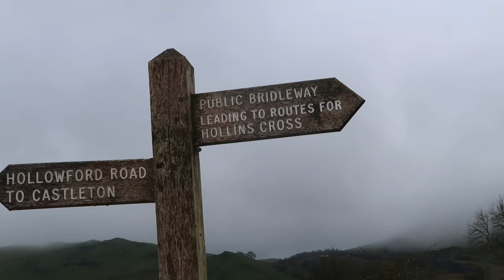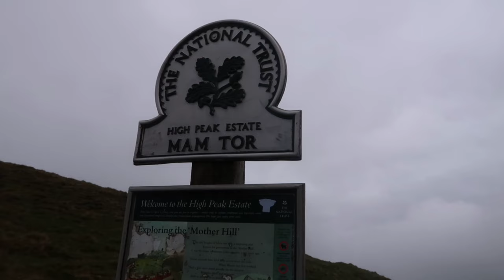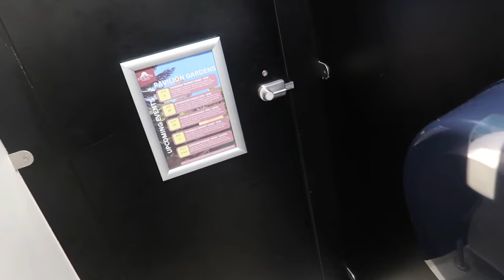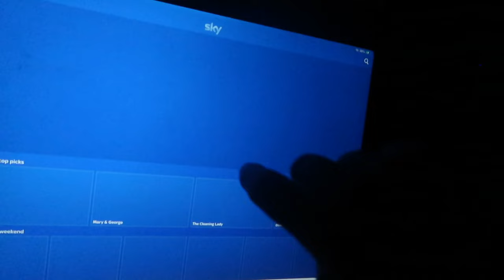Incredible Experience Hiking in the Peak District, England | Solo Female Car Camping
On this car camping adventure I headed inland to the beautiful Peak District for a few days. This is my solo female car camping experience in the Peak District in England.

 / greenoidadventure

📹 CHAPTERS
00:00 Intro